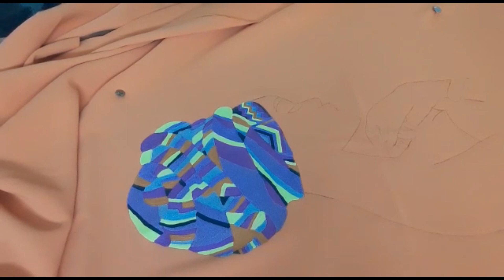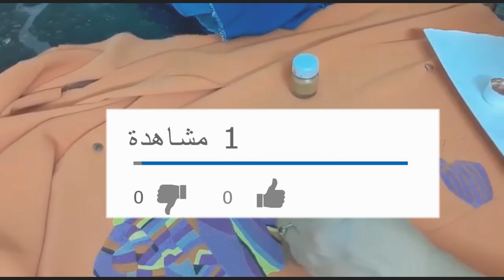طريقة عمل مخدات بالبوشوار بمواد جد بسيطة و غير مكلفة / easy drawing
صنع طقم رائع لتزيين الطاولة الرمضانية على شكل أهرام من خشب الليزر

مشاهدة ممتعة

- لأول مرة على اليوتيب تحويل بلاطو من القصدير إلى علب أنيقة و مميزة لتقديم الحلويات للضيوف

- علب أنيقة و مميزة لتقديم الحلويات للضيوف. مشروع مربح لربات البيوت. اصنعيها بنفسك

- تقنية الرسم على الزجاج . الكؤوس والقنينات بطريقة جد سهلة

- مشروع مربح لربات البيوت اصنعي بنفسك علب راقية لتقديم الحلويات

- إصنعي بنفسك بلاطو رائع لتقديم الشاي و الحلويات ... مشروع مربح لربات البيوت

- رسم الآيات القرآنية على الثوب بطريقة سهلة و بسيطة للمبتدئين و ربات البيوت